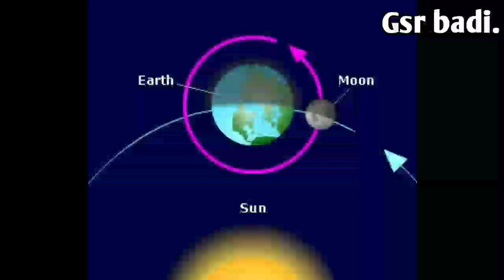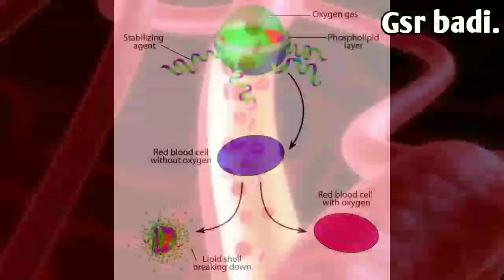Top 15 very interesting and unknown facts in Telugu | Gsr badi | Vr facts in Telugu 29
In this channel you will get knowledge with entertainment. We have present 3 series in our channel
👉Q2KS (for any of ur Doubts)

👉MI ( to Motivate India)
👉KFC ( Facts)

👉Video credit:-Videvo, Pexels, videezy, pixabay.